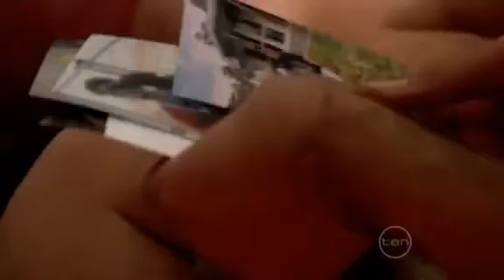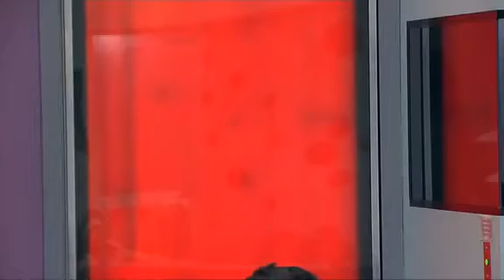Big Brother Australia 2008 - Day 80 - Daily Show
Tonight, running  hot - Alice loses her cool over the treadmill, Messages from home bring the housemates to tears and kitchen nightmares - head chef Travis cooks up a storm.